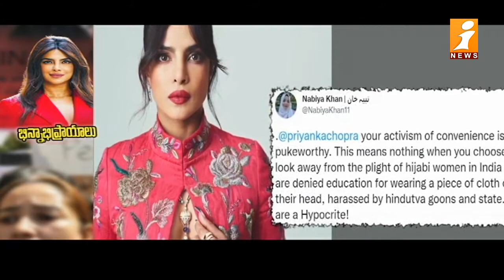ఇరాన్ మహిళలకు ప్రియాంక చోప్రా మద్దతు... కానీ సీన్ రివర్స్ | Priyanka Chopra Supports Iranian Women